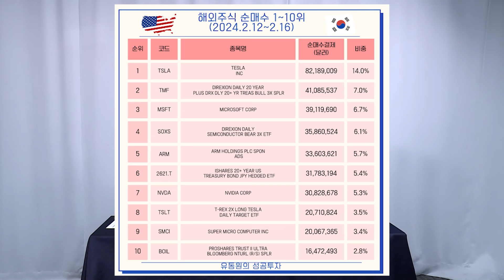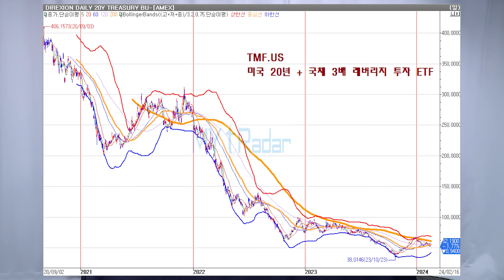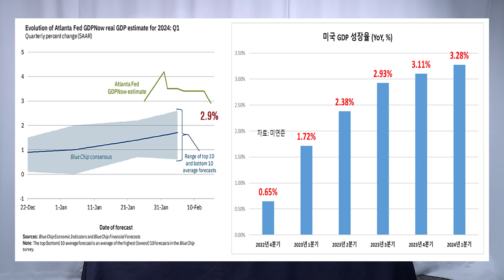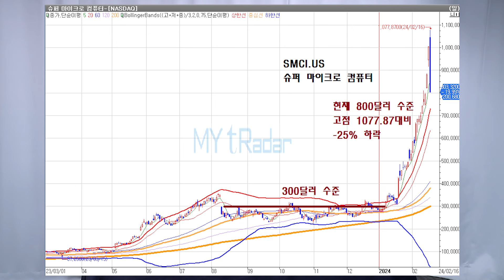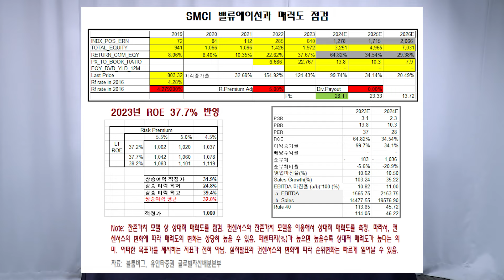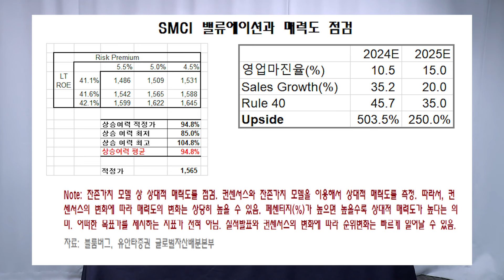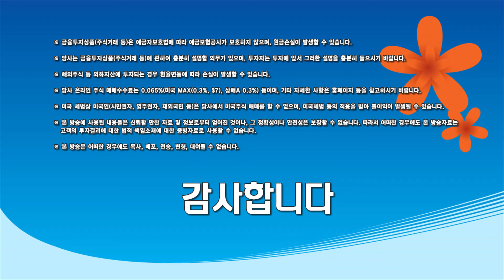SMCI, ADBE 폭락은 투자 진입 기회일까?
0:00 인트로
0:47 해외주식 순매수 Top10
3:35 장기채 3배 레버리지 ETF 투자에 대한 의견
8:05 SMCI 폭락, 투자 진입 기회일까?
12:33 ADBE 폭락, 투자 진입 기회일까?

◇ 상품 소개
1) 유동원 글로벌자산배분랩
2) 유동원 글로벌 홈런랩
3) 유동원 글로벌 안타랩
4) 유동원 성공투자 글로벌 적립식 랩